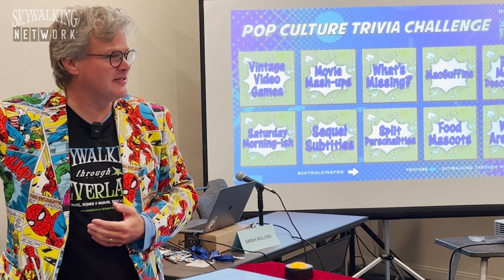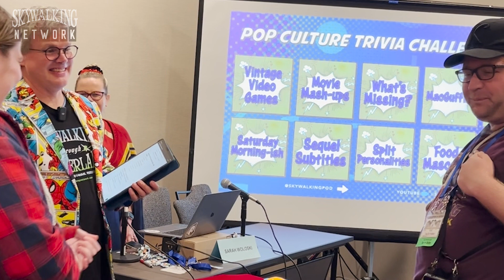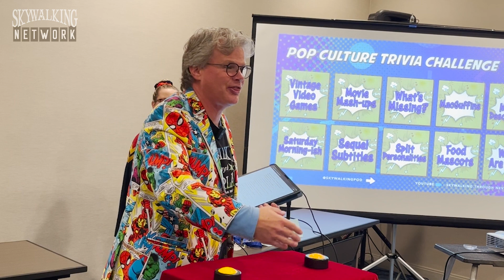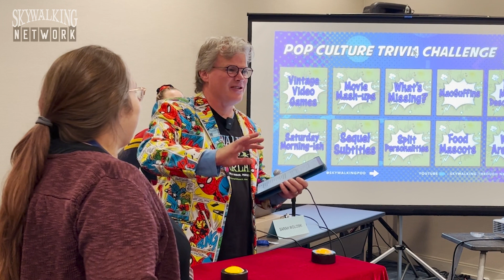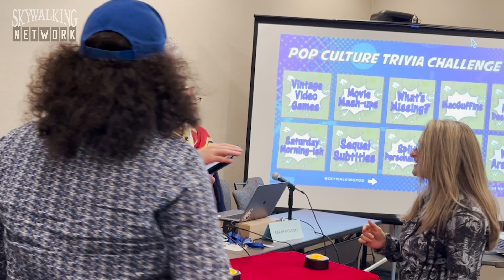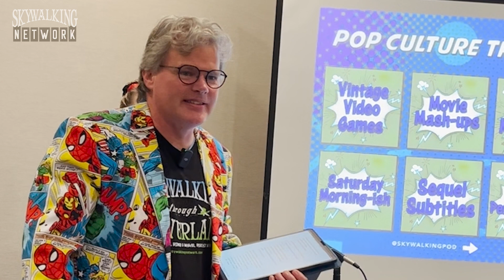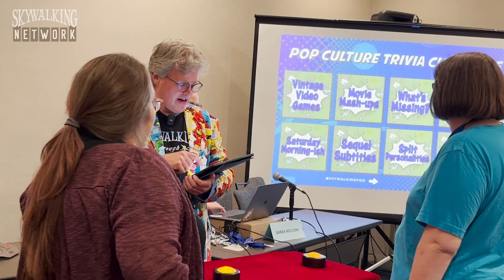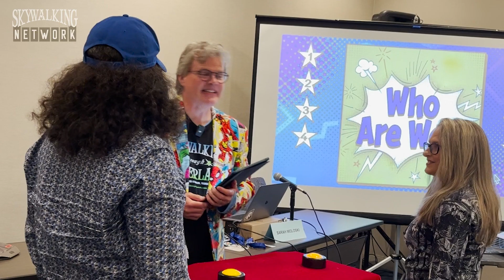Pop Culture Trivia Challenge! Hosted by Richard and Sarah Woloski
Join Richard and Sarah Woloski from Skywalking Through Neverland as they host their Pop Culture Trivia Challenge game show. Held at Loscon in Los Angeles on 11/24/2023. How many questions can you guess right before the contestants?

💌 Sign up for our Weekly Newsletter for special Zoom chats and Pop Culture Trivia Nights